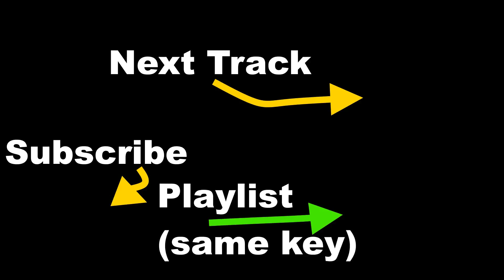Bossa B Major 120 BPM backing track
Play a DAILY challenge track! This one is good for BEGINNERS that want to practice improvisation in slow mode.

Hi, I'm Alex, nice to meet you!
Please record yourself playing to this track and send me the video (in comments or G+) I want to learn as much music as I can and hearing improvisation to my own tracks would be so fun! I would learn a lot from you.

The daily challenge tracks are a musical cup of coffee :) and because I post daily  - you will never get bored.

I would never know if I can't hear it!""

""Because I love learning about music, here is a great free book about it
FOR EVERY MUSIC LOVER

Harmony arranges musical sounds with reference to their union, and is regulated by artistic and æsthetic rules and requirements. It has endless modes of transforming, inverting and intensifying its materials, thus continually affording new means of development. All the intervals and chords used in music had to be discovered, one by one. It often took more than a century to bring into a general use a chord effect introduced by some adventuresome spirit. Our scale intervals are the slowly gained triumphs of the human mind. Modern music did not emerge from the darkness of the past until harmony, as we know it, came into active being.

Both melody and harmony are controlled by rhythm. It is the master force of the musical organism. Before man was the ebb and flow of nature had its rhythm. On this elementary rhythm, the one model music finds in nature, the inventive mind of man has builded the wonderfully impressive art rhythms existing in the masterpieces of music.

Melodies are made up of smaller fragments,[Pg 98] known as motives, phrases and periods, or sentences, all of which are judiciously repeated and varied, and derive their individuality from the characteristics of their intervals and rhythms.

A motive is the text of a musical composition, the theme of its discourse. The most simple motive, with proper handling, may grow into a majestic structure. In Beethoven's Fifth Symphony three G flats in eighth notes, followed by an E flat in a half note, form a text, as of Fate knocking at the door, which, when developed, leads to tremendous conflict ending in victory. Those notes that repeat and modify the motive and are combined under one slur constitute the phrase, which is similar to a clause in a sentence of words. A period, or sentence, in music, comprises a musical idea, complete in itself, though of a nature to produce, when united with other harmonious ideas, a perfect whole."